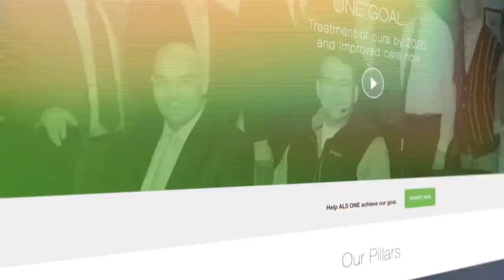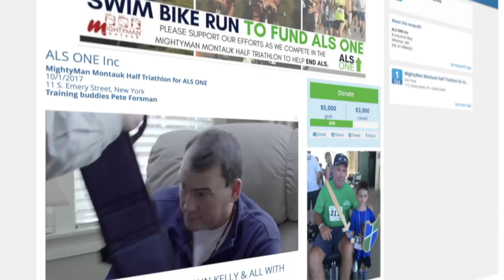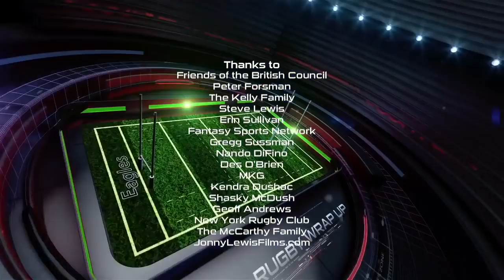Rugby Biz Network's Forsman Helps USA Rugby Star's Dad Battle ALS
John F. Kelly has been a fixture in the USA Rugby landscape for a while now. Coaching at NYC's Xavier High School and following his son Seamus Kelly's career from Xavier H.S., Cal University, NYAC & the USA Rugby Eagles kept him busy - often helping others.

Now John and his family need our help.

Rugby's JFK is battling ALS. To that end, Peter Forsman of the NY Rugby Business Network and NYAC, is in a SWIM, BIKE & RUN in the MightyMan Montauk Half Triathlon on October 1, 2017 in Montauk NY.